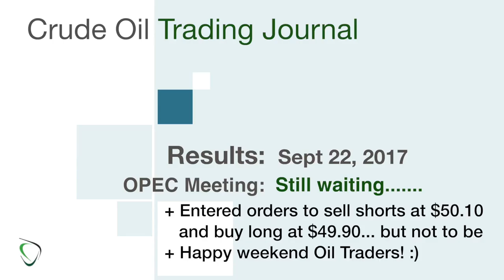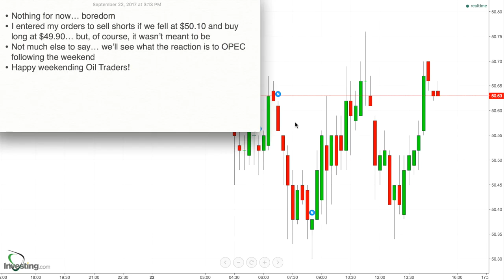149 - Results for Sept 22, 2017 - More Boredom as we Await OPEC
* Nothing for now… boredom
* I entered my orders to sell shorts if we fell at $50.10 and buy long at $49.90… but, of course, it wasn’t meant to be
* Not much else to say… we’ll see what the reaction is to OPEC following the weekend
* Happy weekending Oil Traders!